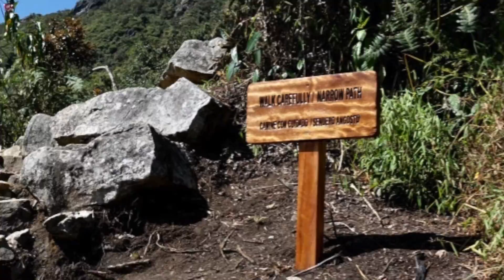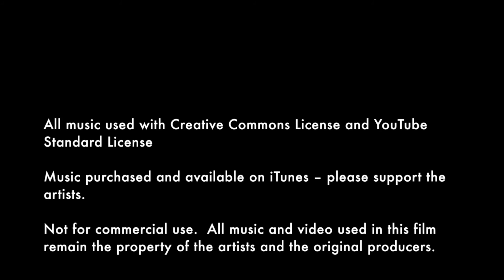Climbing Montana Machu Picchu May 2016